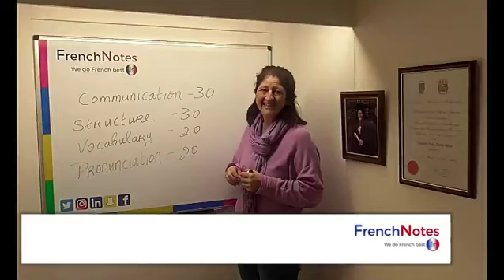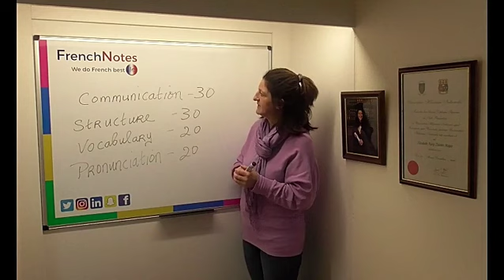About Leaving Cert French Oral Examination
Our focus is based on a very simple premise: use what you know to your best advantage.
We work within the parameters of the exam itself. As you know the oral is worth a very sizeable chunk of the whole exam at 25%. This equates to 100 marks which is broken down into the following:
✔️Pronunciation 20%
✔️Vocabulary 20%
✔️Structure 30%
✔️Communication 30%